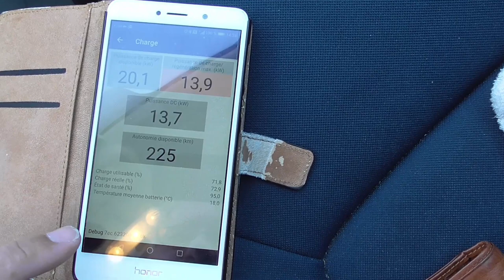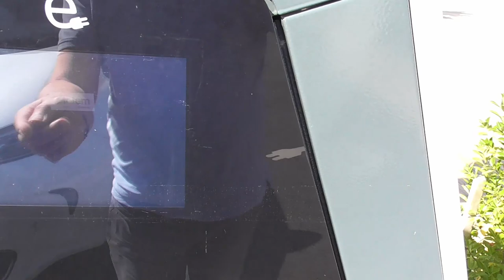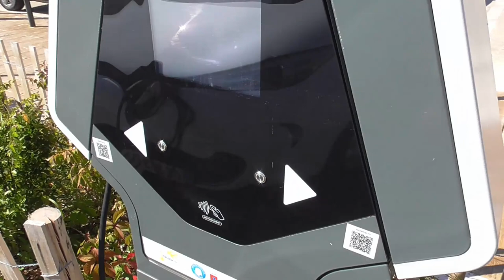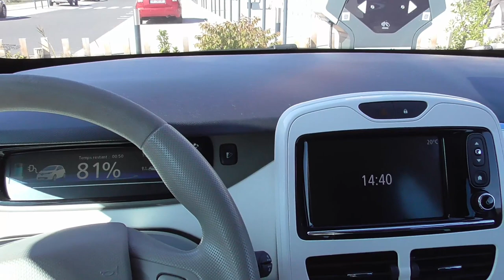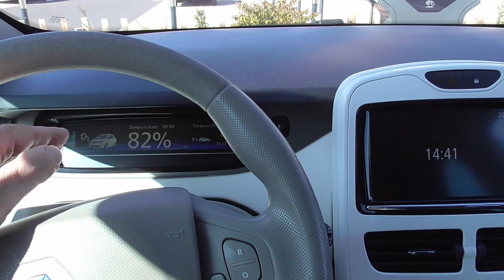[220] Bar-le-Duc la recharge avec les chiffres.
Merci la Meuse ! Une recharge rapide et gratuite sur des emplacements impeccables, même le pipi-room à proximité, évidement c'est à la gare. Très utile.